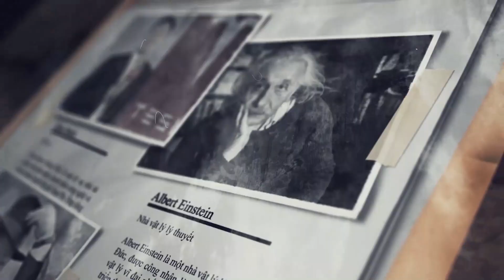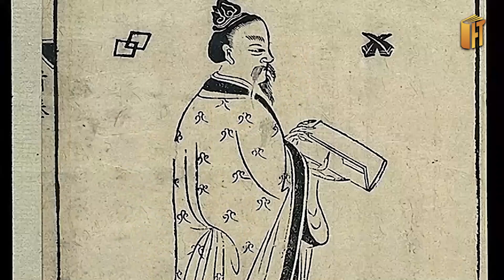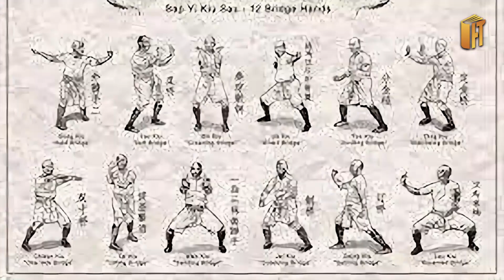TOP 5 CAO THỦ VÕ LÂM HÀNG ĐẦU TRUNG HOA, SỐ 1 KHIẾN TẤT CẢ NGỠ NGÀNG